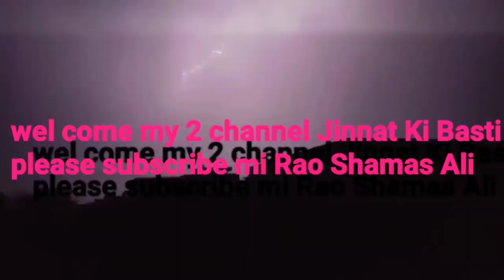Jinnat Ki Basti Larky par Bury jinnat ka Qabza with Rao Shamas Ali